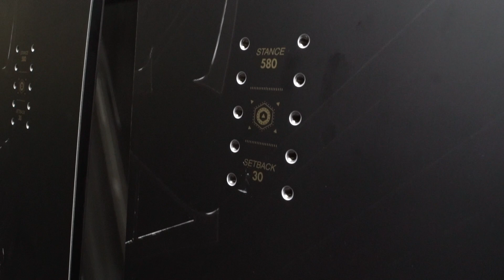ogasaka fc s